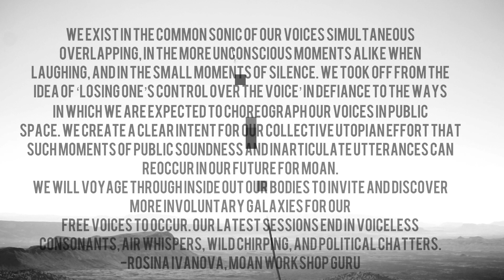Archaelogy of the Frivolous - Rosina Ivanova's MOANSESSION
MOANING SESSIONS
Rosina Ivanova, Double
MFA
MOAN Moansession from Trondheim, Trondheim, Norway Hilde Pitkowsky, Prerna Bishnoi, Rosina Ivanova, Susanna Barlow A sound wave of multiple voices will be traveling from Trondheim, Norway and wandering in the skies over the Chihuahuan desert in El Paso,Texas. During this live gathering, at the center of our moan circle, a group of women, meet collectively in the dark. We lay down to experimenting with our voice, bodies and breath, while making some serious sampling of the inaudible and the background noise. We refer to this activity as ‘moaning sessions’. Out sessions invoke waves of coughing, wailing, weeping, screaming, whooping, sobbing, groaning, gasping for air among others, crucial to this asynchronous cohort, moaning its way through. Within the vulnerability and possibilities we encounter deeply within the body, we uncover clear and not yet know connection to these fluid states. We exist in the common sonic of our voices simultaneous’ overlapping, in the more unconscious moments alike when laughing, and in the small moments of silence. We took off from the idea of ‘loosing one’s control over the voice’ in defiance to the ways in which we are expected to choreograph our voices in public space. We create a clear intent for our collective utopian effort that such moments of public soundness and inarticulate utterings can reoccur in our future for moan. We will voyage through inside out our bodies to invite and discover more involuntary galaxies for our free voices to occur. Our latest sessions end in voiceless consonants, air whispers, wild chirping, and political chatters. We will stream our moan activities and lengthy gentle periods of silence.